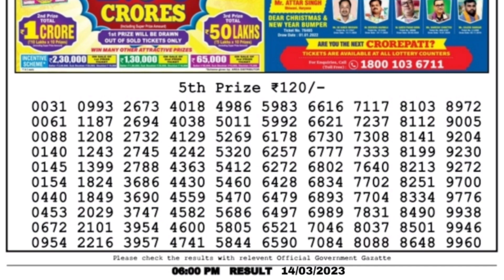🔴 LIVE Day 06:00 P.M. Moon Tuesday Dear Nagaland State Lottery Result Today।। Date-14/03/2023 ।।